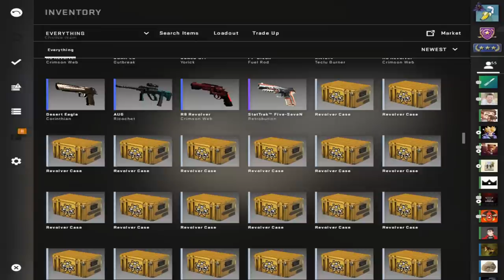An awkward time to unbox a knife..